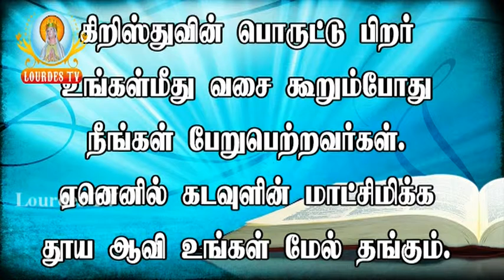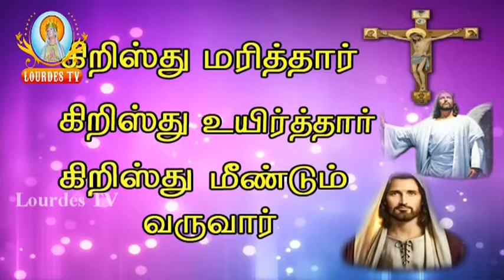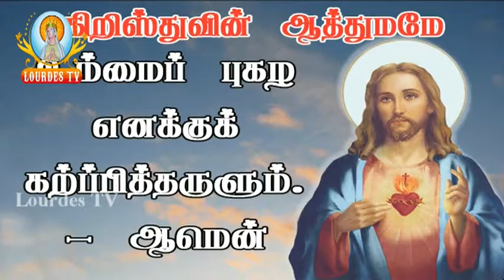04 11 2015_SHB Morning Mass_Lourdes Tv